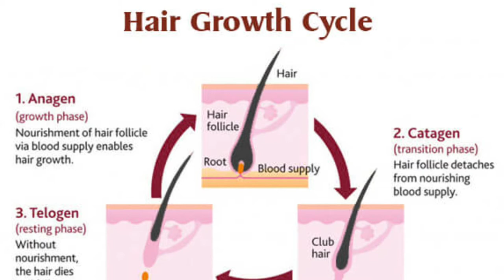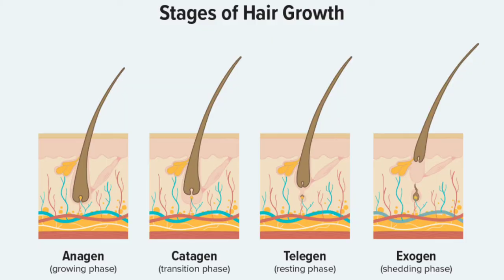hair growth oil for fast hair growth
As we age, some follicles stop producing hair, which is how baldness or hair thinning occurs. The American Academy of Dermatology says that hair grows about 1/2 inch per month on average. That's a grand total of about 6 inches per year for the hair on your head.. This video answers important questions like
Which oil is best for fast hair growth?
Which is the No 1 Hair Oil in India?
Do hair growth oils really work?
How can stop my hair fall?
What causes hair fall?
Is hair fall normal?